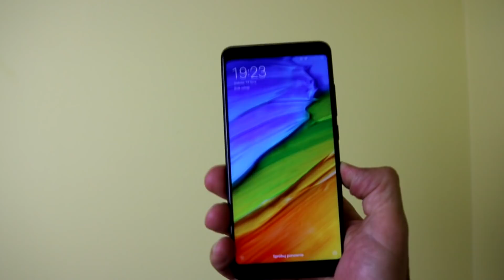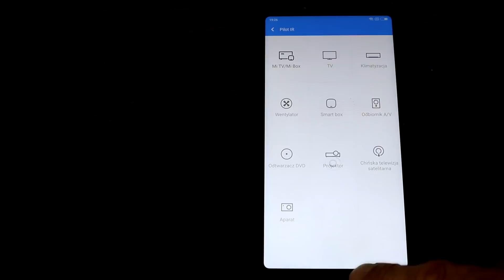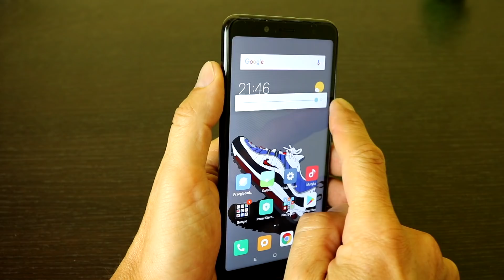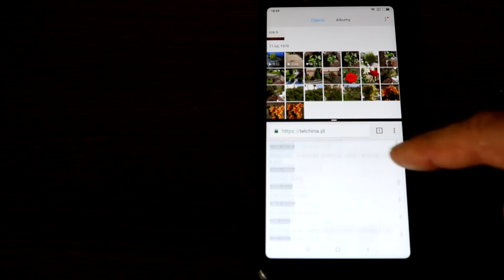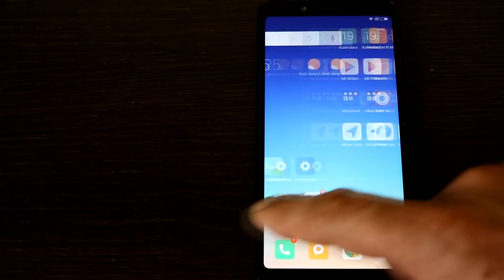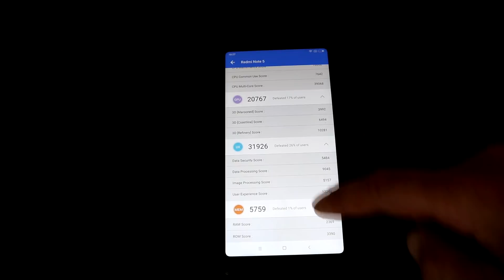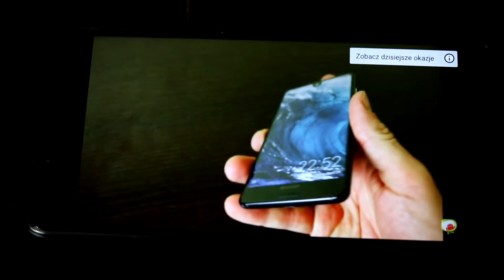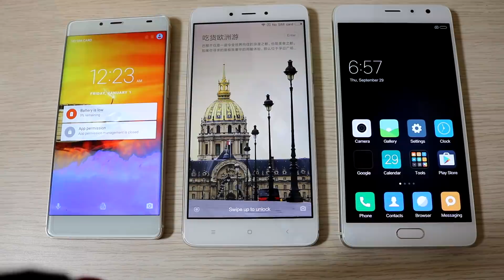Xiaomi Redmi Note 5 Recenzja #125 Warto kupić ?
Okazje i kupony do innych sklepów Więcej dzisiejszych promocji Zobacz też testy : Odkurzacz Xiaomi Roborock S50 Oczyszczacz powietrza Xiaomi Xiaomi Mi MIX 2 Xiaomi Mi5X Xiaomi MI6 Xiaomi Mi MIX Xiaomi Mi Note 2 Xiaomi Mi 5S Plus Xiaomi Redmi Pro Xiaomi Mi Note 2 Xiaomi Redmi Note 4 Xiaomi Redmi Note 3 Pro Zobacz też testy smartwatchy Quadcoptery i drony Gadżety z Chin ZAPRASZAM TEŻ NA STRONY: Forum Blog Facebook Grupa kupujących na aliexpress Zakupy w chinach